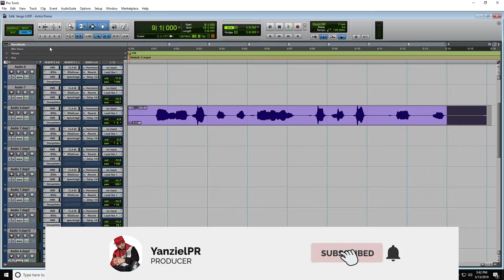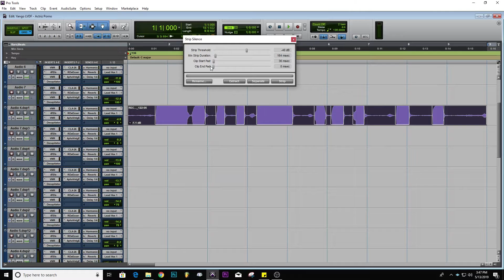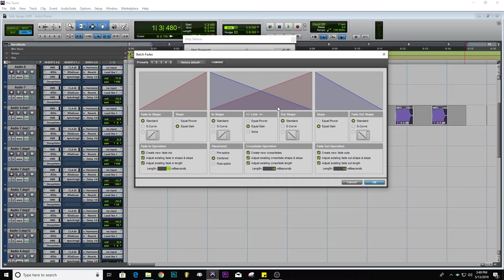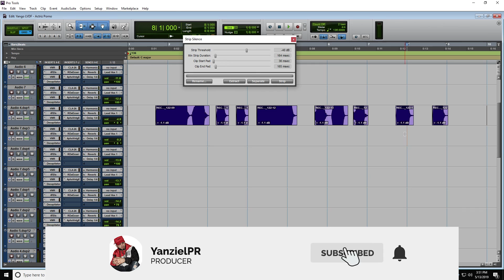Como Limpiar Voces | Strip Silence | Tutorial De Voces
¿Estas buscando como mezclar voces profesionalmente?
¿Tener una buena calidad desde tu home studio?

Pues as llegado al lugar perfecto, los invito a que se subscriban a mi canal donde aprenderás desde cero a como obtener buena calidad desde tu pequeño studio logrando llevar tu música a un nivel mas profesional.

Para cursos personalizado, por favor de contactarme.

Los equipos que uso para producir:

Mi Interface
Mi Preamp
Mi Micrófono
Mi Audífono
Mi Monitores
Mi XLR Patchbay

NO OLVIDES 🆂🆄🆂🅲🆁🅸🅱🅸🆁🆃🅴